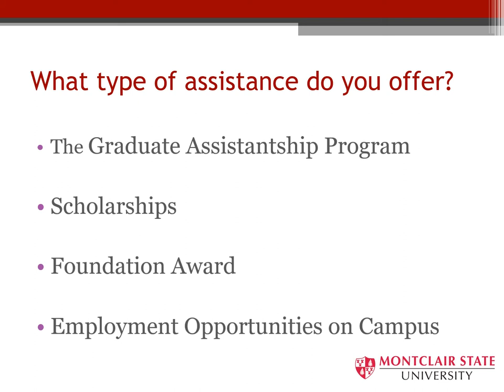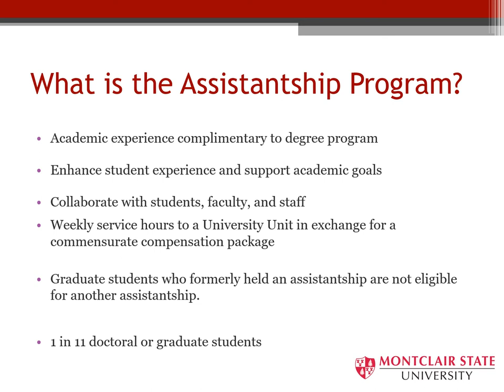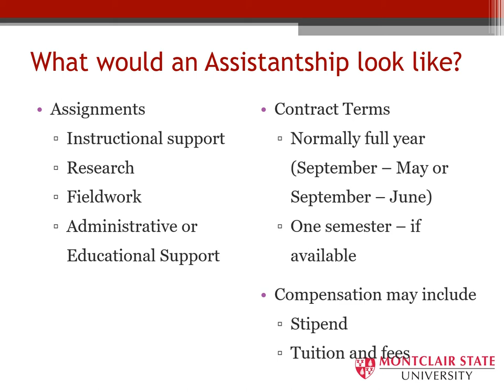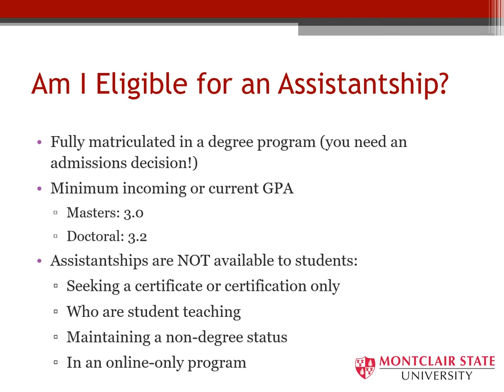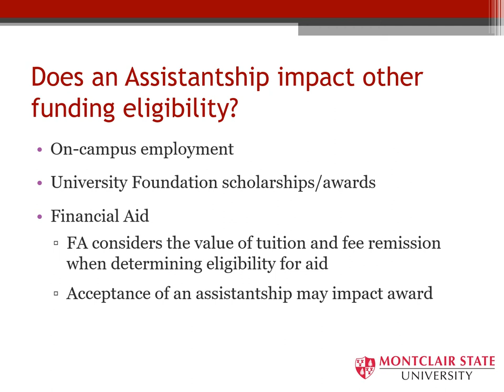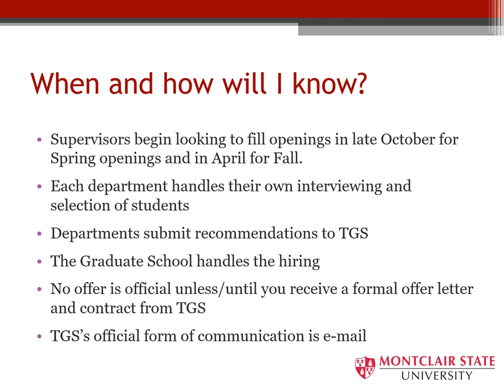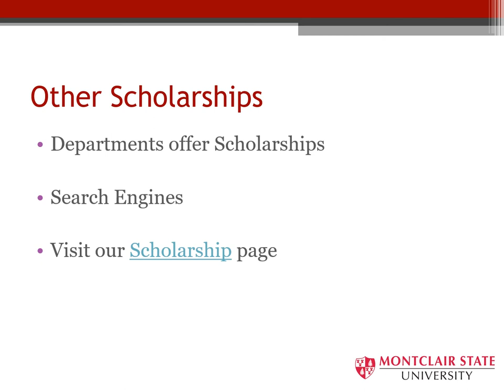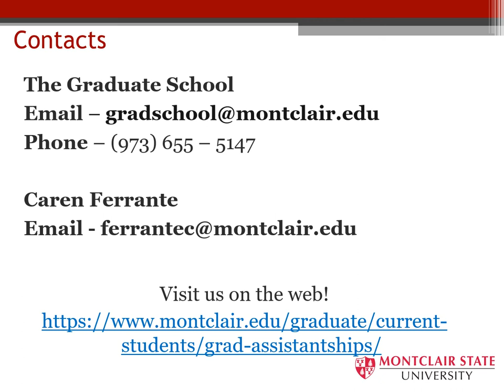Graduate Assistantship Program - The Graduate School at Montclair State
Learn more about The Assistantship Program at The Graduate School.